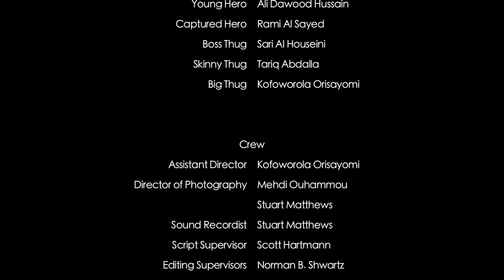Jagged Tail (Brown Tail Ver.1)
This is the first version i did of Brown Tail to see if I could have a film shot in the desert that is visually engaging. Due to the success of the film I have decided to redo this film with a stronger story and make the character have more dimensions.